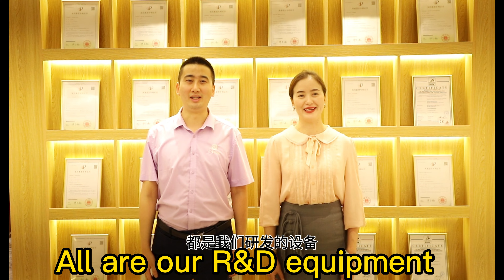Sample Introduction | Fruit tray | cosmetic packaging | surfboard | pharmaceutical packaging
We are one of the leading manufacturers who manufacturing complete processing machines for packaging foam with advanced technology,quality products and customer-oriented service,we ranked top 2 among the
leading foam processing machinery manufactures in China, each model and machine part are designed and manufactured by ourselves, we ownd many patents, CE and Quality certifications.

We have 2 factories located in Guangzhou and Zhaoqing City, the one in Zhaoqing is bought with covering 8000sqm, for focussing on machine production, Having more than 100 experienced technicians, and professional sales team and comprehensive after-sales service system there.

So we can ensure our customers to be well provided service at customers all-round pre-sale consultation, in-sale servive and reliable after-sale guarantee to you.

So far, our machines are already widely installed in Asian, European, South American and North American countries.
From the data summarized by our colleague in shipment dpt, we have already installed 147 sets in America till today.There are very few company in this industry who can do this.